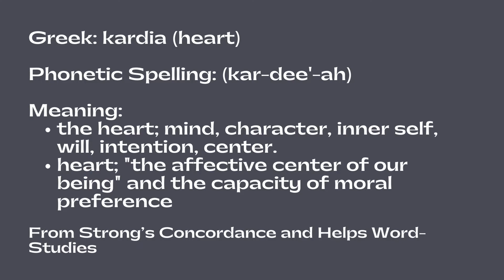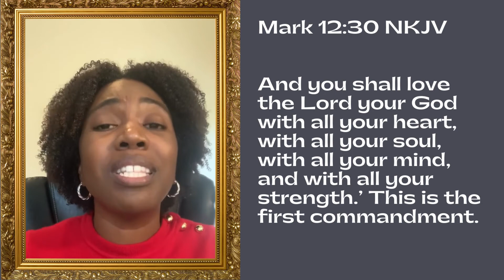Two Minutes of Power: Mark 12:30 Love the Lord Your God Part 2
Choose to love the Lord Your God with all that you are. Listen to all four parts of this message to learn about the deeper meaning of this scripture.

Today's message is Part 2.